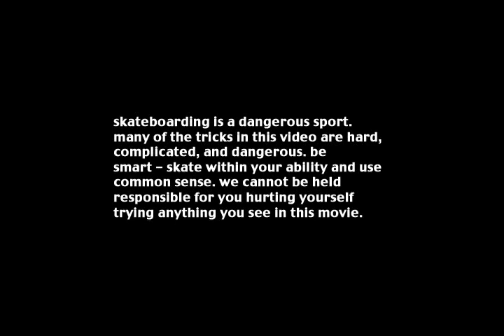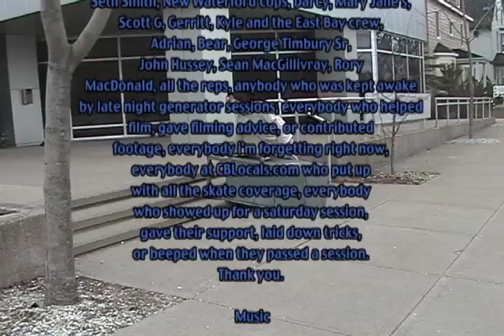Scenery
00:20 Opening Montage (Thrown Aside - The Cost)
02:23 Pat MacNeil (Hedge - Strawberries)
03:27 Brad Lotherington (Jordan Bonaparte - Giraffes are Better Than Reasons)
04:17 Steven MacIntyre / Nick Finney (Yellow - Yesterday's Tomorrow)
05:10 Colin Johnston (Sunfish - These Days)
06:07 Clayton MacNeil (Zach MacLean - Life is Great)
06:53 Second Montage (Art Damage - KLAXPLANET)
09:50 Mitchell Hall / Justin Finney (Unwanted Guests - Lyin')
11:05 Dennis McCormick (Evil Eyeball - ShtickenEnDing)
12:06 Cody MacInnis (The Burdocks - Curse of MacDonald Bridge)
13:53 Gerritt Taylor (The Sellouts - Osctar)
15:40 Craig Davis (Pulse - Audiotrack 8)
16:47 Slams (The Sound and the Fury - Post Apokalypse)
18:27 Geoff Keough (Rock Ranger - Bad Luck)
19:42 Harry Doyle (I Was A Spy - The Day They Painted The Roads)
22:31 Shawn Hiscock (DMIN / Pinky - Skate Rhymes)
23:53 George Timbury (Nothing To Say - Price Of Greatness)
25:40 Closing Montage (Slowcoaster - Moth Caught)